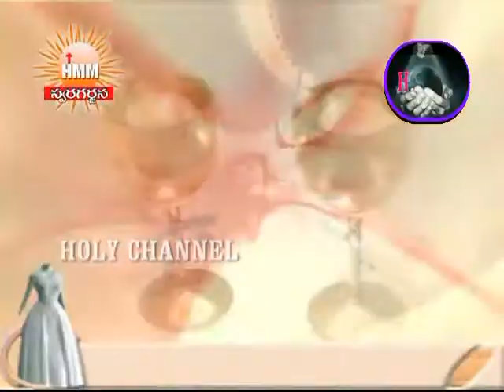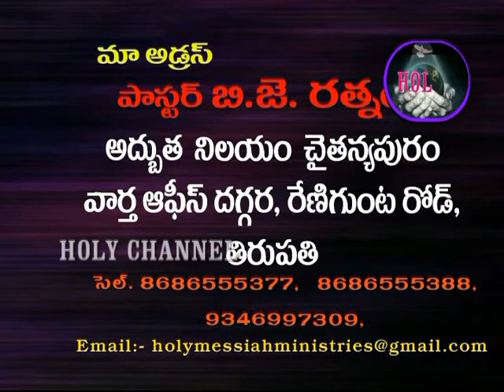hmmholychannel ''anadhaku aapthudu''''ఆనాధకు ఆప్తుడు''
Pastor B.J.Ratnam, holy messiah ministries
,adbhutha nilayam,chaithanya puram,thirupathi .